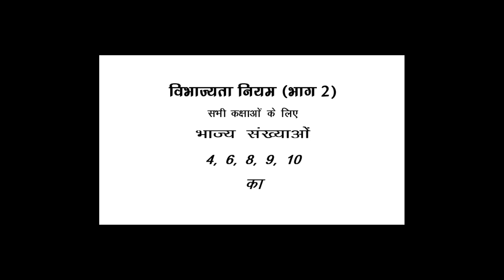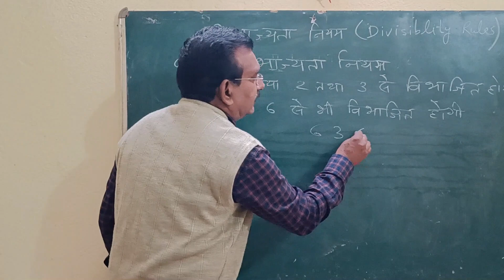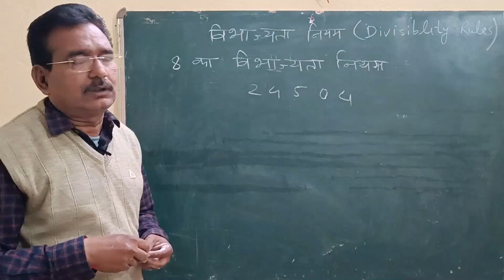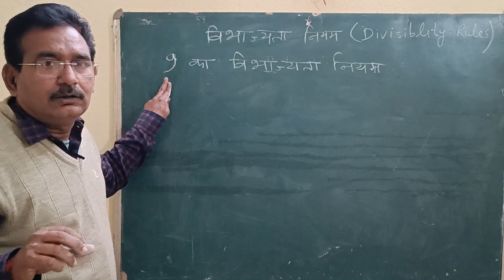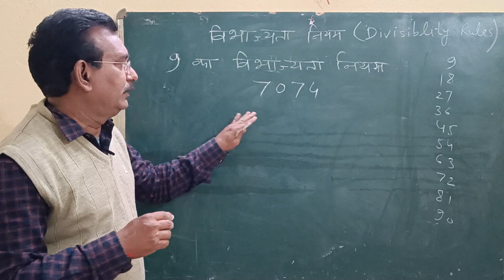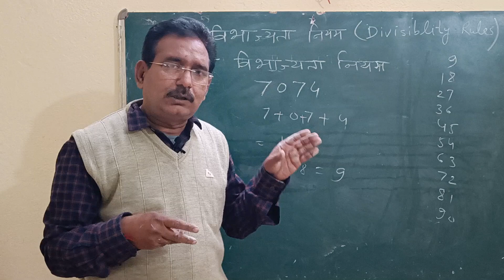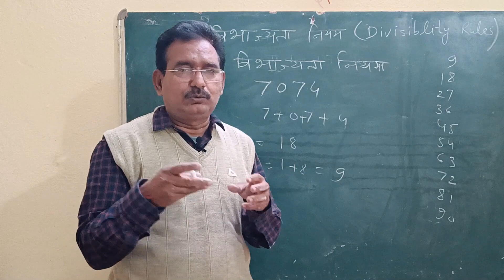विभाज्यता नियम कुछ भाज्य संख्याओं का (DIVISIBILITY RULE)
4, 6, 8, 9, 10 का विभाज्यता नियम जिससे आसानी से संख्याओं को भाग दिया जा सके, अत्यन्त उपयोगी